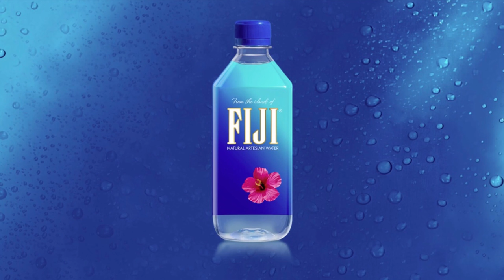FIRE RAP SONG IN SPANISH FOR SPANISH CLAS!!!!! ft. QUAN Geiger!!!!!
AYEYEYEYEYE HEYYYY MY ABSOLUTELY INSANELY AMAZINGLY AMAZING wonderful and beautiful family I love you alll so so so so insanely much and I am so sorry for how long I have gone without a Video I have been very busy lately with school, track, and planning new ideas and goals and dreams to conquer and things to accomplish but don't worry the time is now and I am now done and so ready to start VLOGGING AGAIN YASSSSSS!